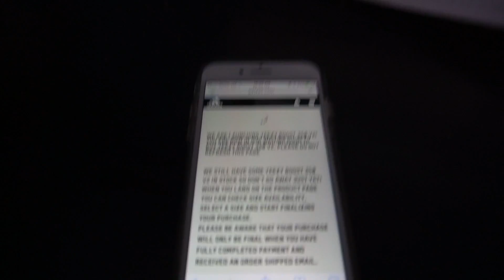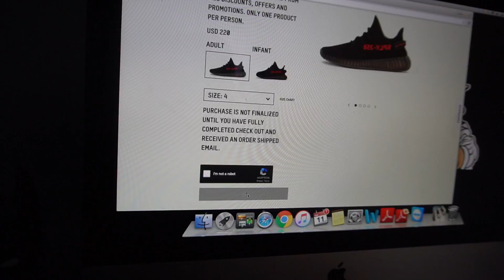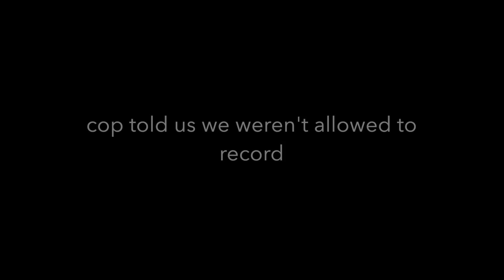Getting yeezys for retail